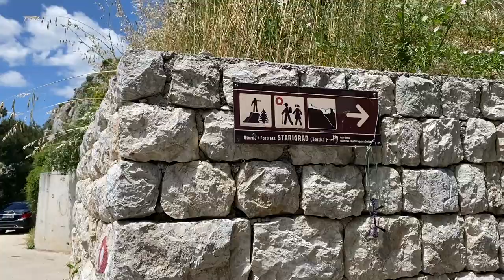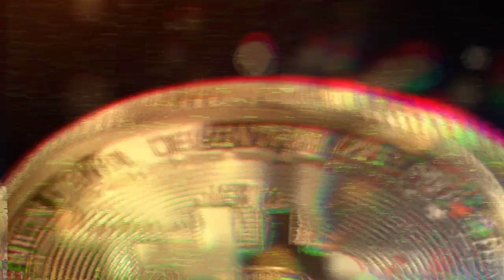CHORWACJA OMIS 🥇🥇🥇Super Wycieczka w Góry oraz Centrum Miasta cz. 1